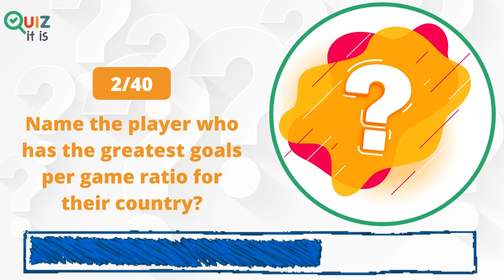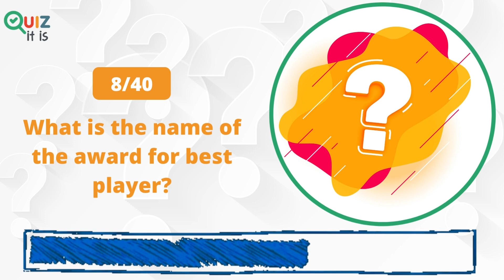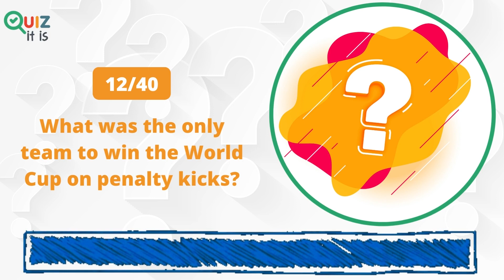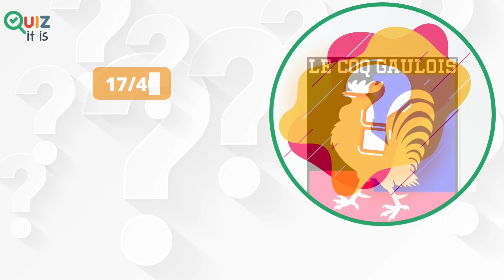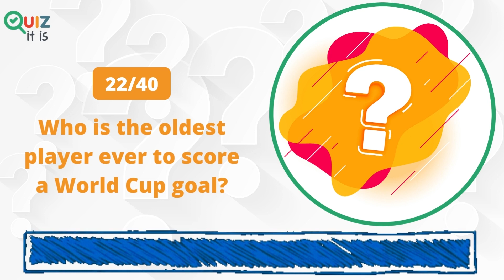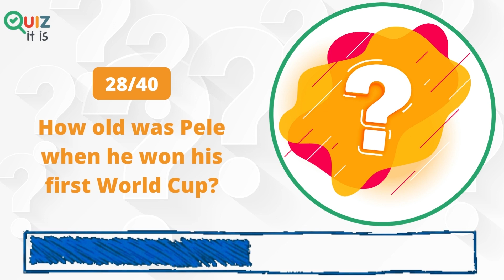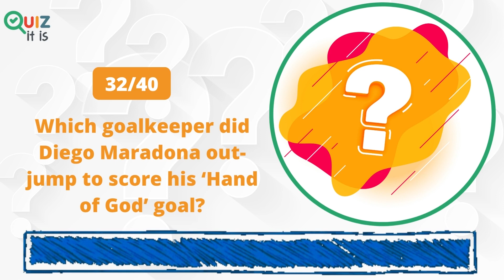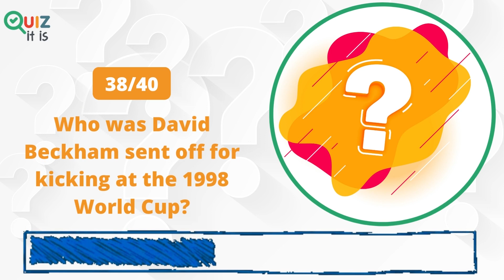World Cup Trivia Quiz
Are you a football fan? How much do you know about the 2022 FIFA World Cup? How many can you guess correctly? 1 point for each correct answer. Comment your score below and enjoy this fun quiz challenge!

⏱️TIMESTAMPS⏱️
0:00 Intro
0:04 Question 1
0:16 Question 2
0:32 Question 3
0:48 Question 4
1:04 Question 5
1:20 Question 6
1:36 Question 7
1:52 Question 8
2:08 Question 9
2:24 Question 10
2:40 Question 11
2:56 Question 12
3:12 Question 13
3:28 Question 14
3:44 Question 15
4:00 Question 16
4:16 Question 17
4:32 Question 18
4:48 Question 19
5:04 Question 20
5:20 Question 21
5:37 Question 22
5:53 Question 23
6:09 Question 24
6:26 Question 25
6:42 Question 26
6:58 Question 27
7:14 Question 28
7:30 Question 29
7:46 Question 30
8:02 Question 31
8:18 Question 32
8:34 Question 33
8:50 Question 34
9:06 Question 35
9:23 Question 36
9:39 Question 37
9:55 Question 38
10:11 Question 39
10:26 Question 40